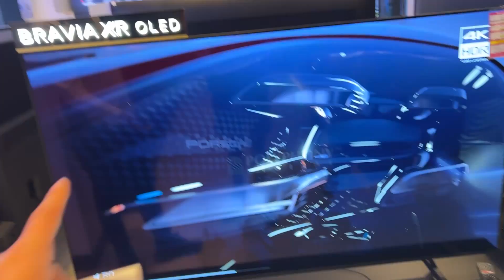TAQUITO YA NO QUIERE TRABAJAR CONMIGO 😱